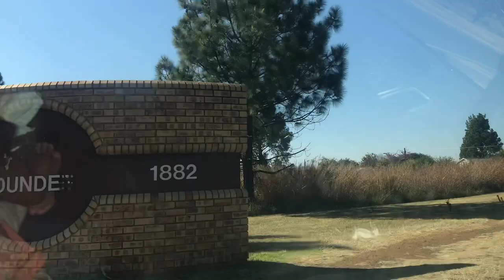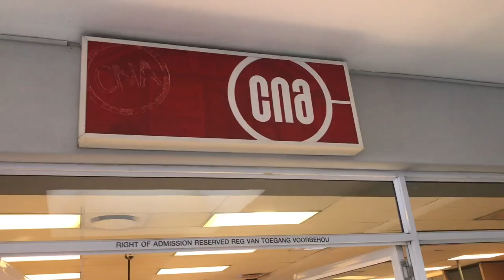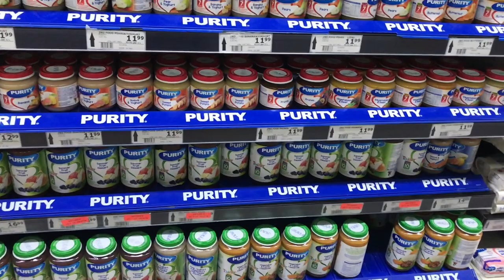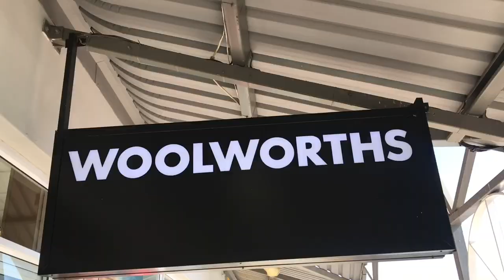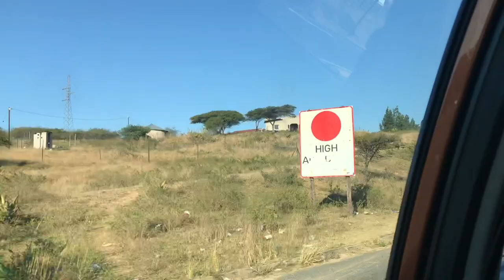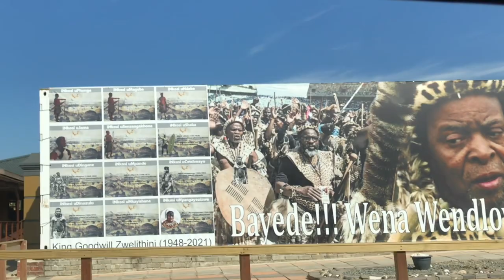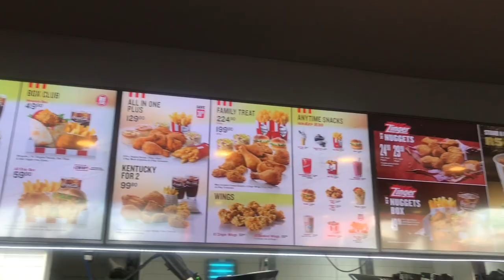Vlog: Part1| Traveling to my home town Ulundi, meeting my family, prepping for traditional ceremony.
Hey guys this vlog is part one of two
ill be taking you with me to my home town Ulundi and you get to meet some of my family members, also getting a little tour go my hometown.

tick tock @zuzi Mnguni